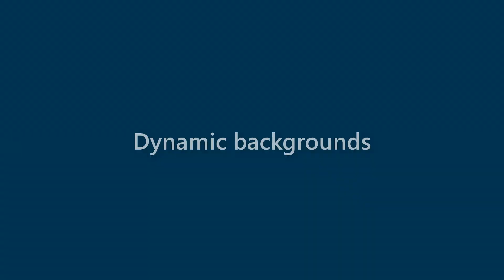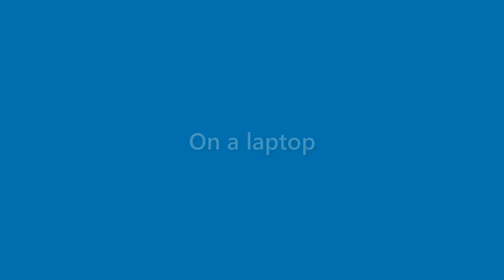Tessa Mcdowell - appearance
Name Look - Tessa Mcdowell - appearance. In this video we present "Tessa Mcdowell" name look and feel in various scenarios.
This video will cover:
How does "Tessa Mcdowell" look as a personal letterhead?
How does "Tessa Mcdowell" look on a business card?
How does "Tessa Mcdowell" look on a computer/laptop screen?
How does "Tessa Mcdowell" look with different background colors?
How does "Tessa Mcdowell" look with various fonts?